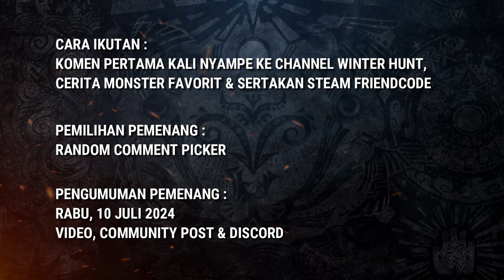Giveaway Game Monster Hunter World Iceborne ( Steam )